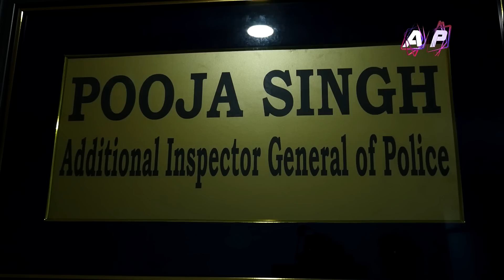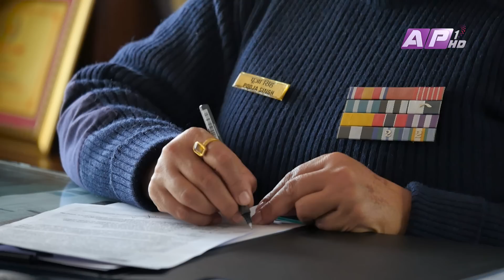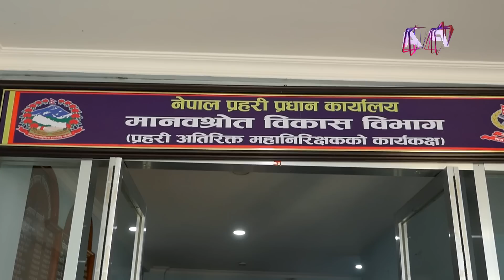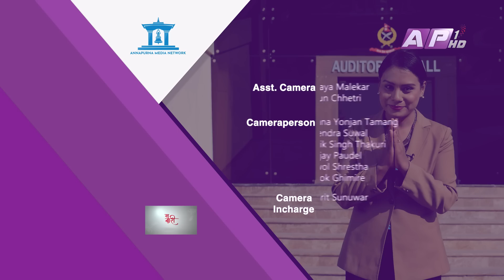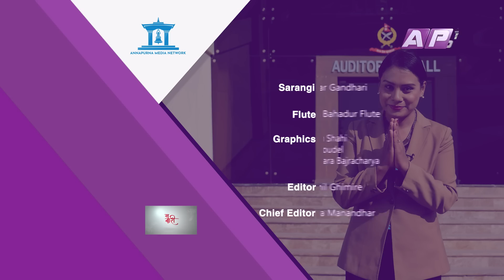खुला प्रतिश्पर्धाबाट प्रहरी निरीक्षकदेखि एआईजीसम्म पुगेकी पहिलो महिला ! | MA NARI | EPI 22 | AP1HD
Women are not the only victims of oppression and exploitation. A woman can also be a source of strength and inspiration. By fulfilling their responsibilities and duties, women who are shouldering the same responsibilities as men have become financially, mentally strong and capable.

In our patriarchal society, we think that many women do not get out of the ruling policies of men. But at that time, we do not understand the pain that can happen to the women of our own home, family and society. The transformative modes brought by educated women from the deprived to the light of education. Areas where society has broken the archaic view of women.

AP1HD Television will be able to show the women's program 'Ma Nari' focusing on women, covering the pains, stories and journeys of exemplary women who have brought this freedom to fruition, highlighting the real situation of women in the society, the transformations brought about by women from the injustices and atrocities that are being done to them.

From home to office, to business, to creative, internally sound and self-sufficient women, AP1HD's program Ma Nari can be a companion for all women.
Every Friday at 8 pm

नारी उत्पीडन र शोषणमा मात्र पर्दैनन्। नारी एक शक्ति र प्रेरणाको श्रोत पनि बन्न सक्छिन्। आफ्ना दायित्व र कर्तव्यहरु पूरा गरेर पुरुष सरह जिम्मेवारी  वहन गरिरहेका नारीहरु आर्थिक , मानसिक रुपमा सबल र सक्षम भएका छन्।

हाम्रो पितृसतात्मक समाजमा आज पनि धेरै महिलाहरु पुरुषको शासकीय निति बाट बाहिर ननिस्किउन् भन्ने सोच्छौ। तर त्यो बखत आफ्नै घर, परिवार र समाजका नारीमा बित्न सक्ने पीडाबोध गर्दैनौ। शिक्षाको उज्यालो बाट बन्चितदेखि शिक्षित नारीले ल्याएका परिबर्तनकारी मोडहरु। समाजले महिलालाई हेर्ने पुरातनवादी  दृश्टिकोण महिलाले नै तोडेका क्षेत्रहरु।

समग्र नेपाली महिलाहरुका लागि शिक्षा ,श्रम र आफ्नो शरीरप्रति समान सम्मानको बिगुल फुक्ने अन्नपुर्ण मिडीया नेटवर्कको अभियान !! व्यक्तिको स्वतन्त्रता उसको जन्मसिद्ध अधिकार हो, यसलाई लिंगको आधारमा नछुट्याइयोस् ।

समाजमा महिलाहरुका बास्तबिक अबस्था उजागर गर्ने र यही स्वतन्त्रतालाई  परिणाममूखी बनाएका उदाहरणीय नारीहरुका व्यथा, कथा र यात्रालाई समेटेर एपि १ टेलिभिजनले नारीमा केन्द्रित  कार्यक्रम ‘म नारी’ , नारीले आफुमाथि भइरहेका अन्याय, अत्याचार देखि आफुले ल्याएको रुपान्तरणका कुराहरु राख्न पाउनेछन्। यसका लागि म नारीको सम्पर्क नम्बर ९८०१९०७६८६ रहेको छ।

घरदेखि कार्यालय, व्यवसाय, सिर्जनशिल, आन्तरिक रुपमा सवल र आत्मनिर्भरको यात्रामा रहेका सबै नारीको सहयात्री बन्न सकोस् AP1HD  को कार्यक्रम म नारी
हरेक शुक्रबार राति ८ बजे

Host/Script: Rupa Khadka
Guest: Pooja Singh
Director/Producer: Dinesh Mahat
Visual Editor: Sushil Ghimire
Camera Person :Dhana Yonjan / Rajendra Suwal/ Ashok Ghimire / Ujjwol Shrestha /Suraj Thapa
Assistant : Arjun Chhetri
Production Manager : Shivaram Thapa